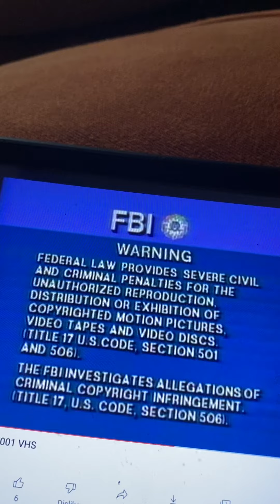Columbia Tristar Home Entertainment/MPAA/FBI Warning/Surround Sound/Phoenician Entertainment (2000)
From Agent Red